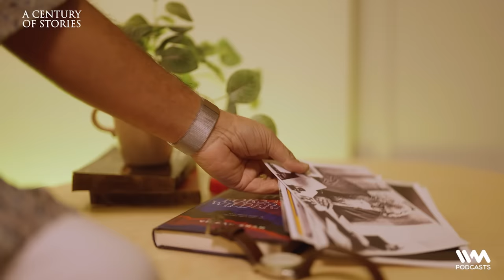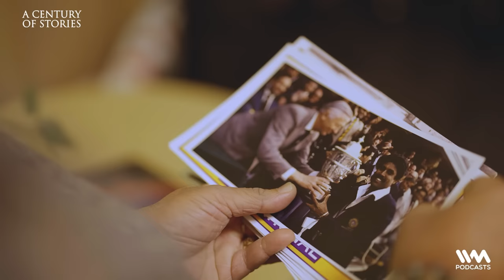Diving Into The 'Mencyclopedia' w/ Raghu & Rajiv | #1188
On Cyrus Says this week, Cyrus is joined by the power duo Raghu-Rajiv! Raghu and Rajiv discuss their new podcast 'Mencyclopedia' and why they believe it's a timely necessity to address men's topics. They also have a conversation with Cyrus about their time at MTV, reminiscing about some amusing and mischievous memories from that period. They delve into a fan email in detail, which addresses a listener's issues.

-x-x-x